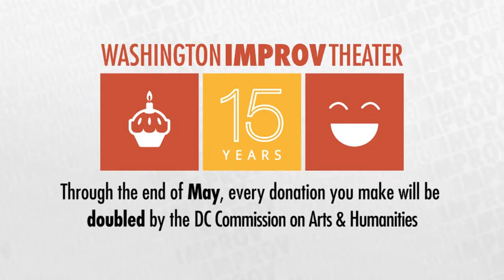Stacy Hayashi Assembling A Throng Of Bearded Ladies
Donate to WIT through the end of May and every dollar will be doubled by the DC Commission on Arts and Humanities!

We're more than halfway to our goal of $10,000!

Photos by Darian Glover and Andrew Bossi.